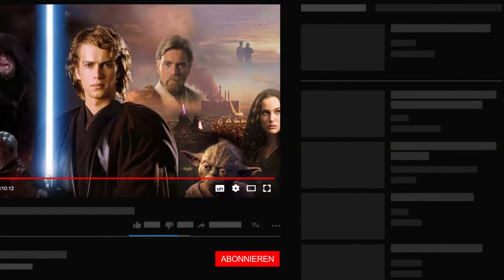Die STÄRKSTEN Machteinsätze in STAR WARS